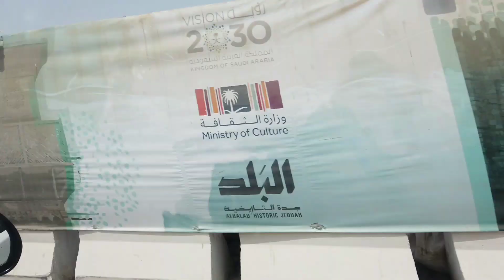PEMBUKTIAN DANAU ANGKER PESUGIHAN DI JEDDAH ARAB SAUDI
ini adlah danau yg ada didekat masjid qisas atau tempat exsekusi hukum pancung yg ada dikota jeddah dan danau ini hanya danau buatan untuk memepercantik kota karna dipinggirannyapun ada tamannya jadi menurut saya mustahil mandi disini bisa kaya itu hanya kabar yg tidak jelas dan jangan sampai terjerumus...!!